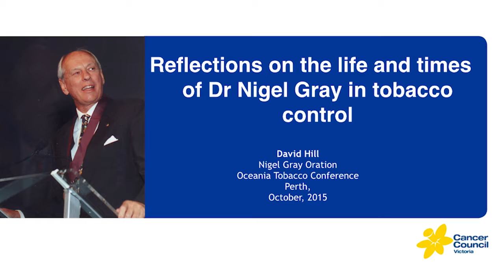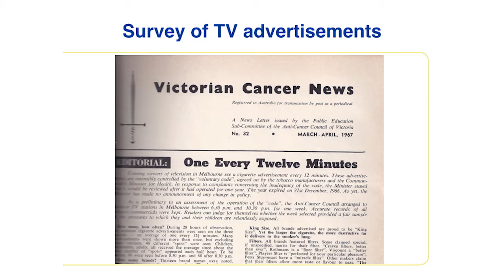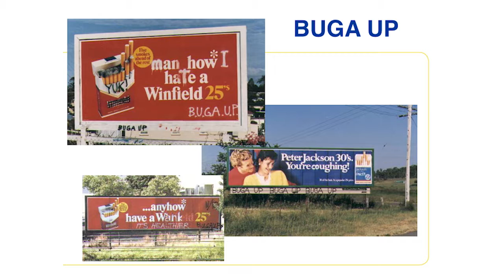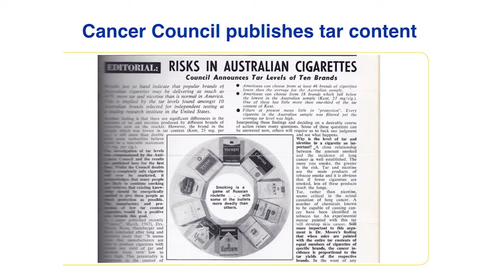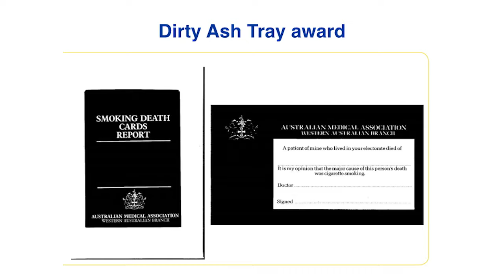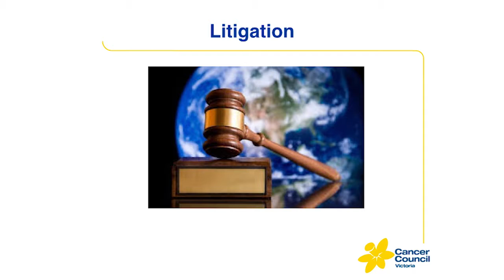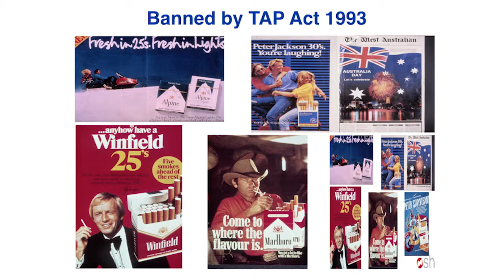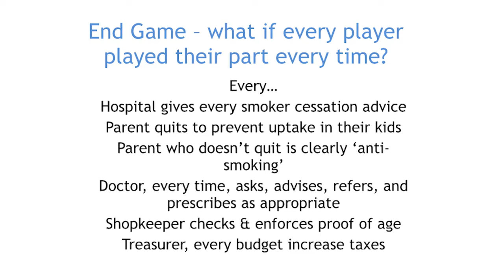OTCC 2015 Nigel Gray Oration and Award Presentation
Nigel Gray Oration and Award Presentation: Professor David Hill AO

Experts in tobacco control from across the Oceania region were in Perth, Western Australia, for the three-day Oceania Tobacco Control Conference from October 20th. The theme for OTCC 2015, 'Tobacco Free Oceania', aimed to share the region’s “achievements and aspirations” in tobacco control.